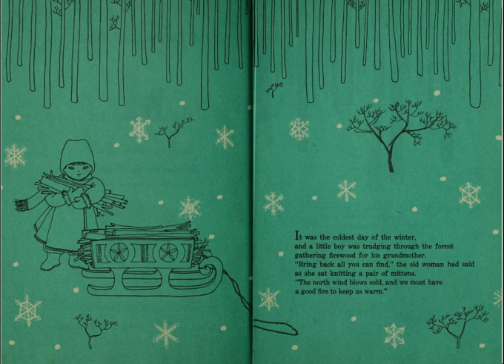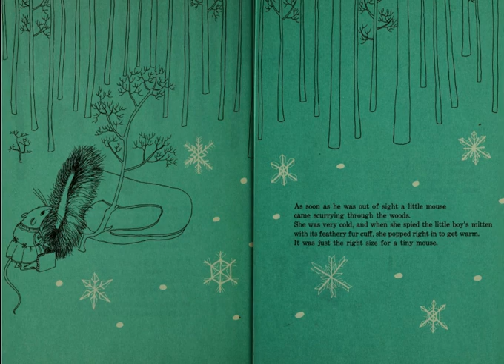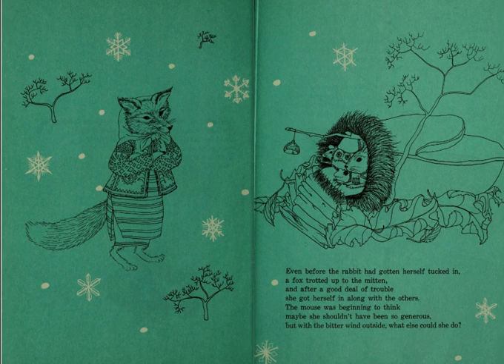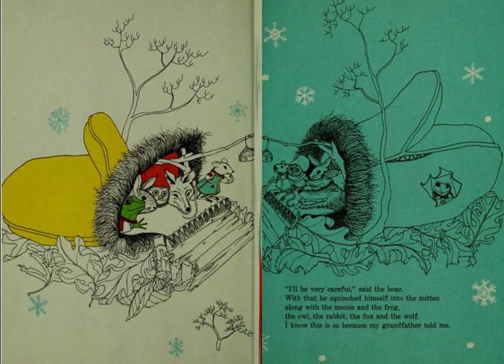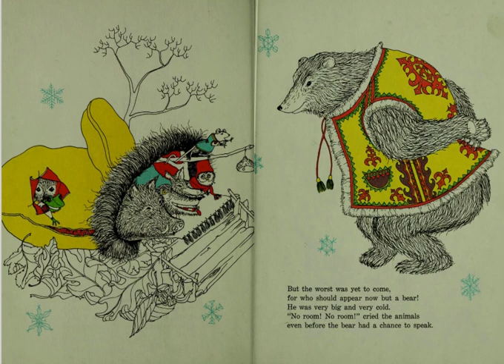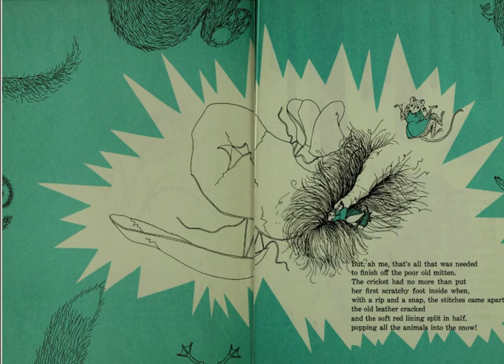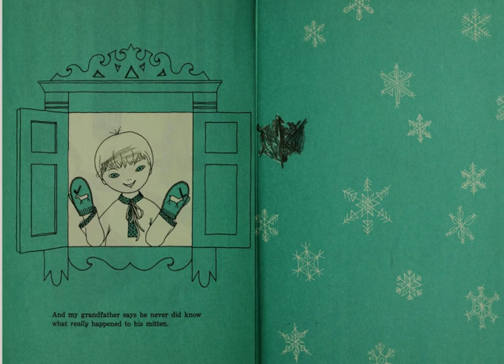the mitten an old Ukrainian folktale AR read aloud accelerated reader channel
The Mitten: An Old Ukrainian Folktale
Tresselt, Alvin

This retelling of the traditional tale relates the story of how a boy's lost mitten becomes a refuge from the cold for an increasing number of animals. Adapted from the version by E. Rachov.